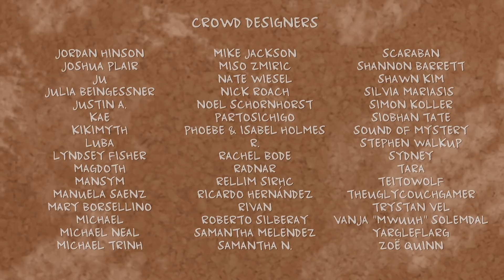Let's Play Monster Prom Multiplayer Part 26 - Reverse Romanian Wilkinson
Game Description:

The school year at Spooky High continues with Monster Prom: Second Term, the very first premium content expansion of the widely-popular multiplayer dating sim developed by Beautiful Glitch. Second Term features all-new characters, narratives and events that will provide you with countless new experiences in your quest of finding monster love.

NEW AWESOME THINGS

120+ new events to experience alongside our ghoulish gang

Around 10 new secret endings to tug at your heartstrings

2 new love interests - Zoe and Calculester

10+ NPCs, ranging from a preppy Yeti to an obnoxious Kappa character

New end-credits polaroids to boost your ever expanding collection
So join up with Scott, Polly, Miri and the rest of your scary-sexy classmates for a whole new term of dread and debauchery. Prom is still 3 weeks away, but now the odds are stacked even harder against you, with all new boos to woo, prophecies to decipher and complicated sex-moves to conquer. In short, many more ways in which to be your worst self!